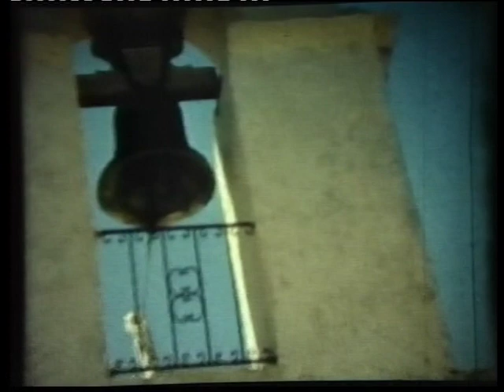Ibiza 1964 2ª parte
Era el año 1964, la isla Putiusa grande, Ibiza, todavía estaba en pañales respecto al turismo. Todavía se podía vivir tranquilamente pero... fueron llegando otros pueblos, otras razas, otros especuladores y...